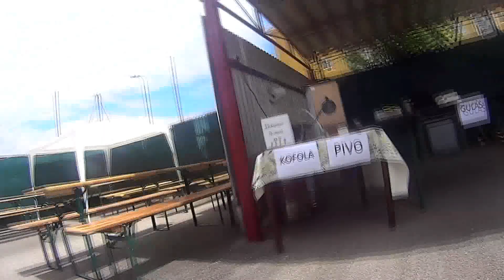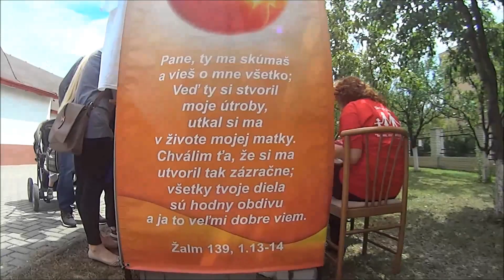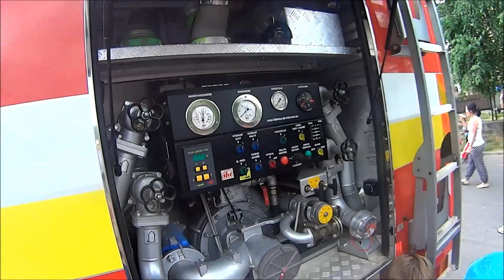Deň Rodiny, 22.6.2014, Humenné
Deň Rodiny farnosti Sťatia sv. Jána Krstiteľa v Humennom

Camera - Sony HDR AS-15

..music_coldplay-sky_full_of_stars..